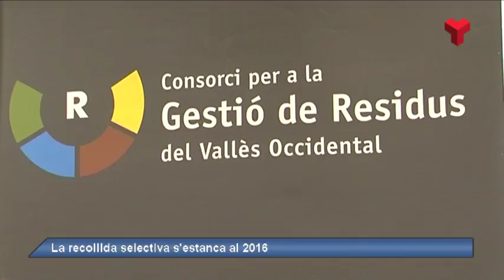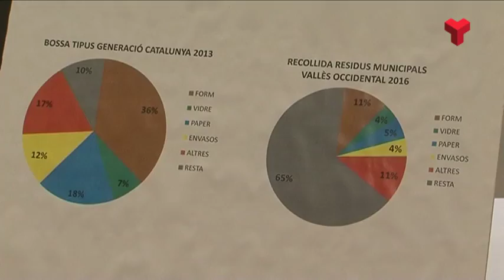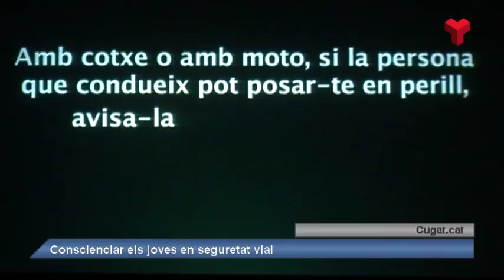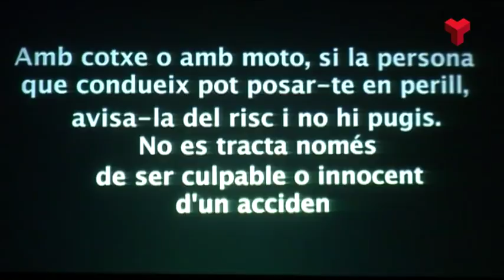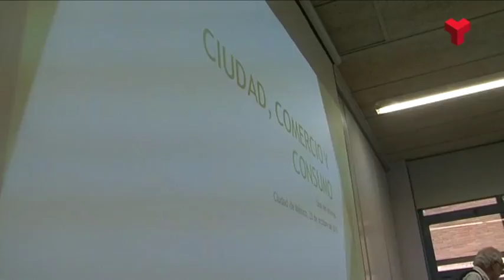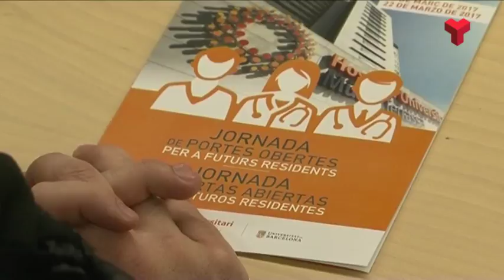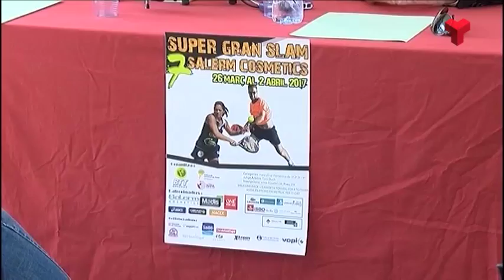Al dia Vallès Occidental dijous 23-03-2017 de Canal Terrassa